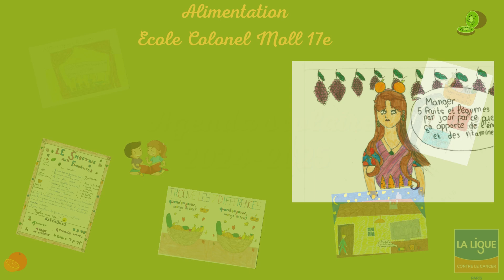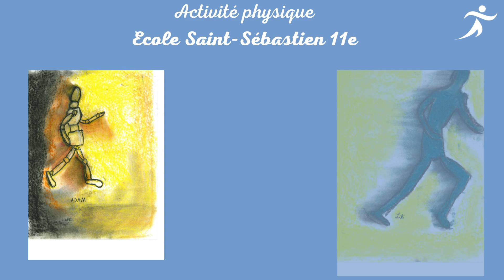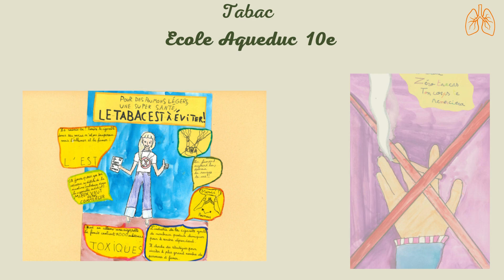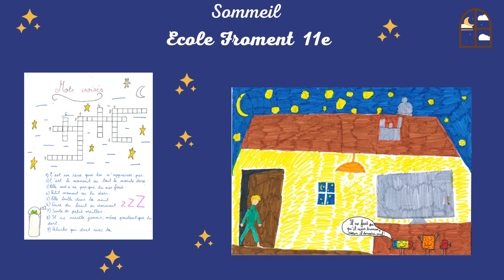Le comité de Paris nous dévoile vos meilleurs dessins pour l'agenda scolaire 2024-2025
Chaque année, certains comités de la Ligue, comme celui de Paris, propose aux écoles de réaliser des dessins sur un thème de prévention santé comme l’alimentation, l’activité physique, sommeil, soleil, les dépendances… Certains de ces dessins se retrouvent imprimés dans un agenda scolaire qui sera distribué aux CM2 de l’année suivante. Pour l’agenda 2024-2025, il y a eu beaucoup de dessins fantastiques. C’est pourquoi l’équipe prévention du comité de Paris a réalisé cette vidéo pour tous les présenter.

Un grand bravo à nos petits artistes en herbe !